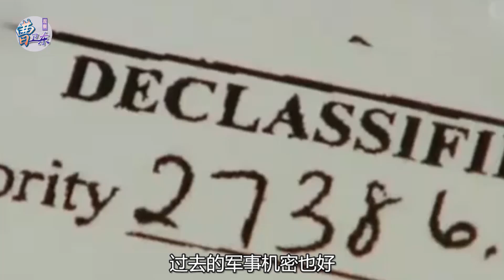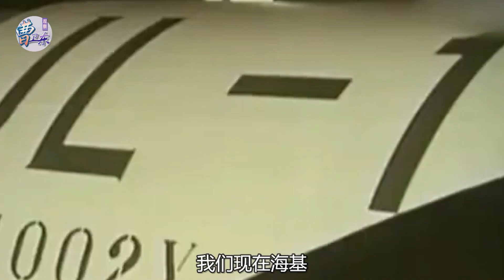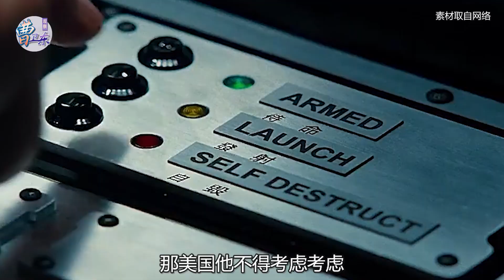美國放風過去數次想對中國動用核武器，美要在台海進行核訛詐了？【曹卫东】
觀眾朋友大家好，我是曹衛東
美國放風過去數次想對中國動用核武器，美要在台海進行核訛詐了？